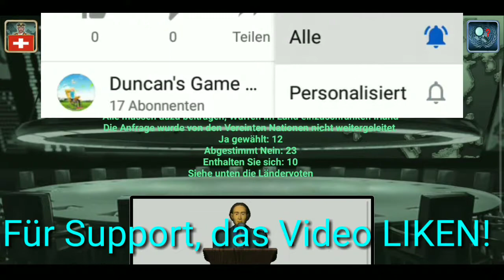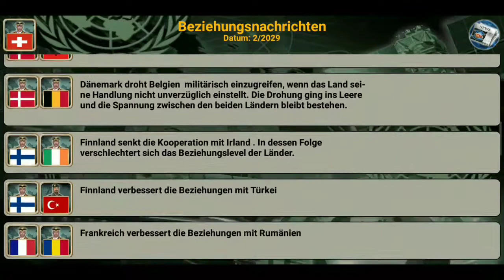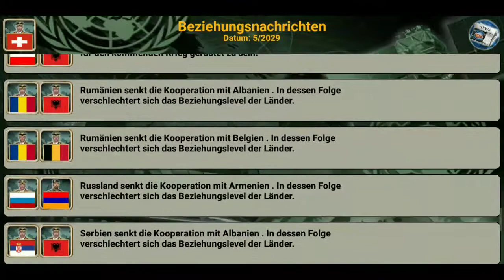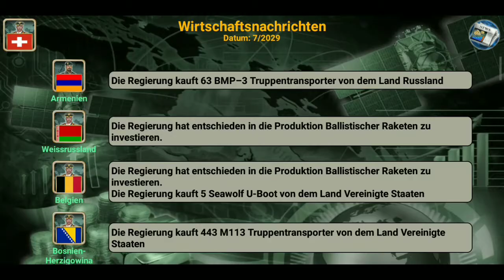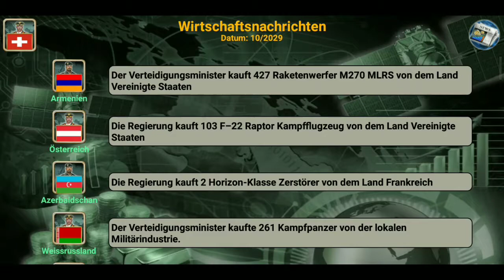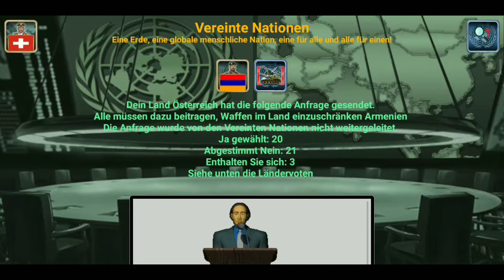Europe Empire 2027 Präsidenten Simulator (FUN)Staffel 3 Folge 3 Es gibt Krieg! Nicht mit uns...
Auch nicht vergessen direkt dieses Video zu 👍 und mit euren Freunden, Bekannten und Verwandten zu teilen ✂️. Denn nie vergessen geteilter Spaß ist doppelter Spaß.

Das Jahr ist 2027 und die Welt versinkt im Chaos.
Der neu gewählte Präsident der Vereinigten Staaten beschließt, sich auf das Interne zu konzentrieren, nachdem er in seiner Kampagne versprochen hatte, dass amerikanische Soldaten nicht mehr in fremde Kriege geschickt werden.
Die Vereinigten Staaten fangen an, ihre Streitkräfte aus der ganzen Welt zurückzuziehen.

Die Weltmärkte kollabieren nach einem großen Krieg im Nahen Osten und im Südchinesischen Meer. Es herrscht die  Sorge um die Vorherrschaft und ungleiche Verteilung der Ressourcen.
Europa ist allein gelassen, um mit riesigen Flüchtlingsströmen und der Gefahr einer großen Invasion aus dem Osten fertig zu werden.
Der Ärger geht weiter für Europa, als der Nationalismus in Österreich, der Türkei und Russland hässliche Züge annimmt. Die NATO ist nicht mehr relevant.
Der Konflikt breitet sich weltweit aus und einige Generäle in Europa beginnen die Macht zu ergreifen.

Als Anführer der Rebellen wurdest du ausgewählt, das Oberhaupt deines Landes zu sein! Basierend auf realen Daten ist das Spiel entworfen, um tausende mögliche Szenarien abzuwägen. Verwende Diplomatie oder erkläre  einen Krieg. Es hängt alles von dir ab!

Im Spiel wählst du das Land aus, das du führen möchtest und beginnst zu spielen.
Das Spiel enthält: Waffenlieferanten aus der ganzen Welt, Diplomatie und Vereinte Nationen, ein Spionagezentrum, ein Kriegsraum, Diplomaten, eine Wirtschaft, Technologie, Weltnachrichtenverteilung (Wirtschaft, Beziehungen, Spionage und Krieg) und sehr fortschrittliche künstliche Intelligenz.
(Quelle: Google Playstore)

Auf meinem Kanal geht es um GAMING aller Art ob mit Sonic durch gewagte Level rasen. Oder gefährliche Monster mit Link zu Hackfleisch zu verarbeiten aber auch mit Snake die Sowjetunion zu zerlegen alles kein Problem. Des weiteren könnt ihr mir gerne Spielvorschläge in die Kommentare schreiben. Momentan kann ich leider nur Handyspiele euch presentieren aber in nächster Zeit soll es auch mit emulierten Nintendo DS© Spielen auf dem Handy losgehen. Aber versprechen kann ich es leider nicht denn ich muss noch gucken ob ich diese flüssig zu der Aufnahme bereit machen kann. Also macht euch nicht zu große Hoffnungen mein Handy ist zwar nicht schlecht aber ich glaube nicht das es so gut ist.

Genießt das Video und viel Spaß🤗.

Equipment:

-Handy Honor 7 C

-Controller Bluetooth (nicht bei jedem Spiel in Verwendung bei Verwendung werde ich es explizit erwänen am Anfang des Videos!!!)